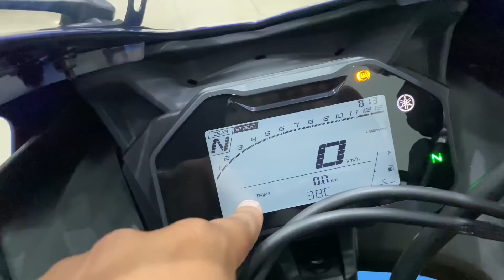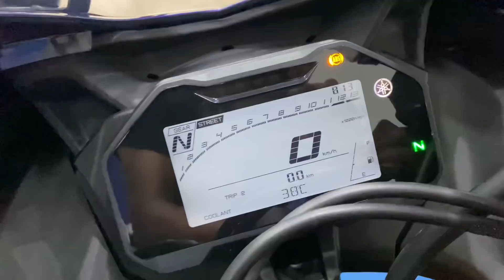Yamaha R15v4 Racing Blue Full Detailed Review 😍🔥 | Exhaust Sound | r15v4 2021 On Road Price ?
Hi Guys

Aaj Ki Video Me M Aapko Dikhane Wala Hu All New Yamaha r15v4 2021 and sabhi details bhi dene wala hu 😍